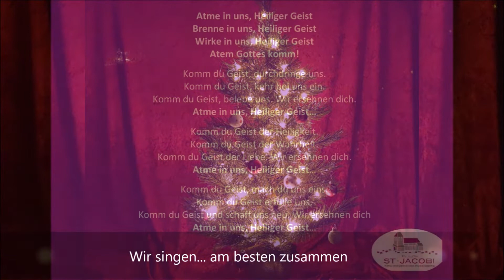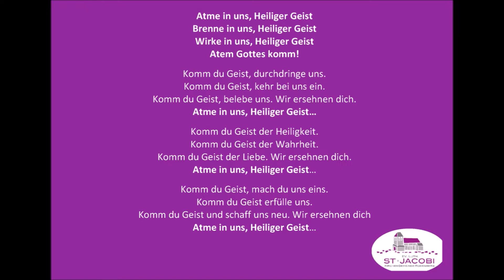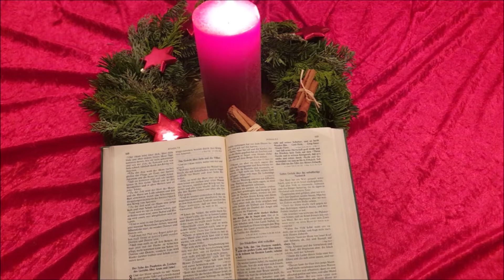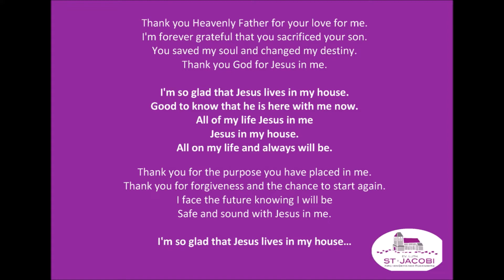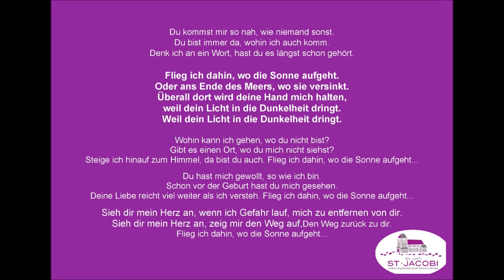Lebendiger Advent 13. Dezember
Die Ev.-luth. St. Jacobi-Kirchengemeinde lädt ein zum Lebendigen Advent.

Musik: Martina Brose (Gesang und Gitarre) und Jens Giesecke (Gesang und Klavier)